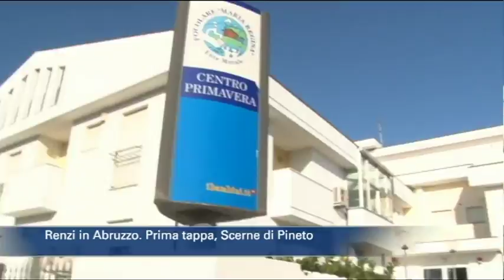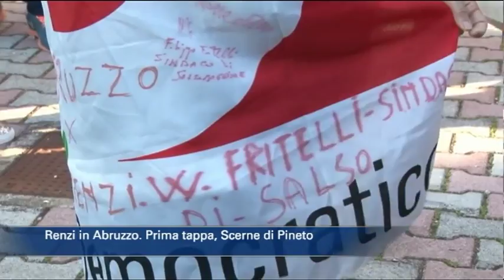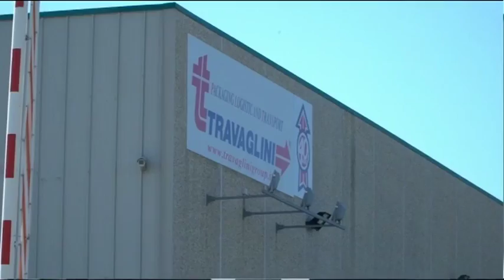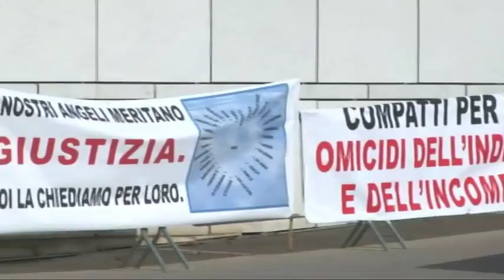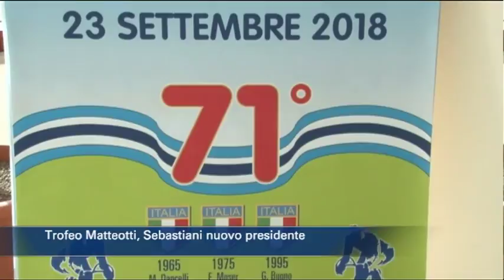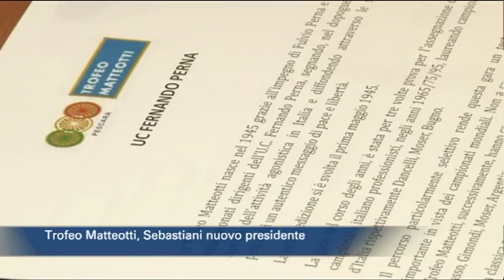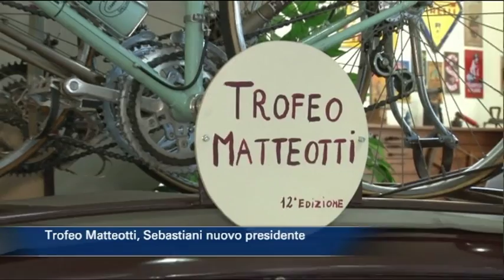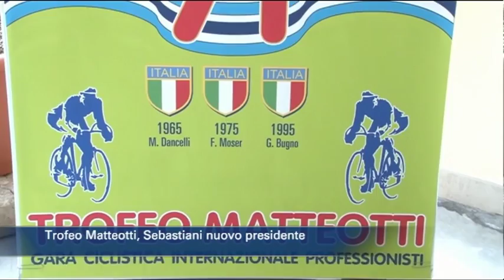TgSei edizione delle 14 di giovedì 19 ottobre 2017